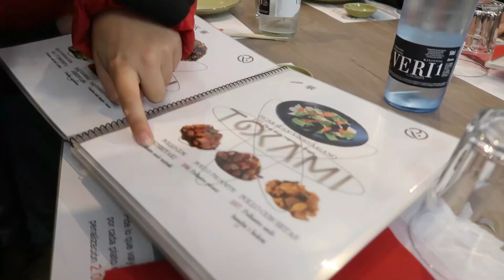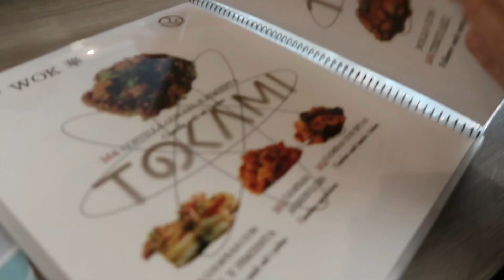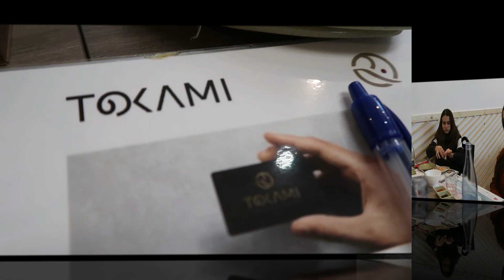PRIMERA NOCHE DE REYES 🤴🫅🤴!! EN NUESTRA NUEVA CASA 🏠